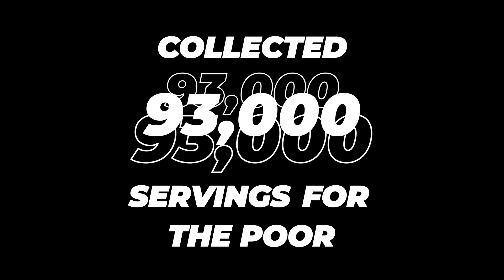Gleanings Recap 2024